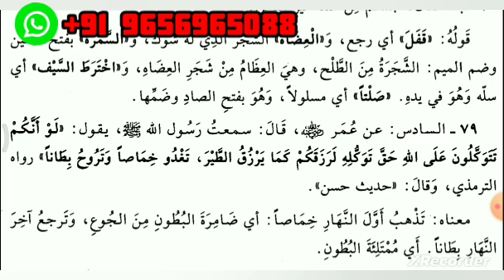തവക്കുൽ ദൃഢമാകണം|രിയാളുസ്സാലിഹീൻ - ഹദീസ്:79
Message to Join
SALSABEEL WHATSAPP GROUP:

✋ ഓതാനാഗ്രഹിക്കുന്ന കിതാബുകളുടെ (അറബി ഗ്രന്ഥങ്ങൾ) ഓൺലൈൻ പഠനത്തിന് ബന്ധപ്പെടുക.
✋ഇസ്ലാമിക അനന്തരാവകാശ നിയമങ്ങൾ സമഗ്രമായി പഠിക്കാൻ ബന്ധപ്പെടുക.

👉 കൃത്യമായ ഓൺലൈൻ ക്ലാസുകൾ
👉 പഠനപ്രവർത്തനങ്ങൾ
👉 ഭാഷാ പരിശീലന ക്ലാസുകൾ
👉 നോട്ട് ചെക്കിംഗ്
👉 സംശയനിവാരണം

എത്ര നാളിങ്ങനെ തുടരും...???
ദിവസവും നാം നിസ്കരിക്കുന്നു, അല്ലാഹുവിനോട് സംസാരിക്കുന്നു.
ദിനേനെ നാം ഖുർആൻ പാരായണം ചെയ്യുന്നു, അല്ലാഹു നമ്മോട് സംസാരിക്കുന്നു.

പക്ഷെ...
എന്താണ് പറയുന്നതെന്നോ കേൾക്കുന്നതെന്നോ അറിയാതെ,
ഈ സംഭാഷണങ്ങൾ ആസ്വദിക്കാതെ എത്ര കാലം...?
തിരുഹദീസുകളും അറബി കിതാബുകളും അന്യമായി എത്രനാൾ ഇനിയും തുടരണം...?

അറബിഭാഷ ഒരു വലിയ കവാടമാണ്. സമുദ്രം കണക്കെ വിശാലമായി കിടക്കുന്ന ഇസ്ലാമിക വിജ്ഞാനീയങ്ങളിലേക്കുള്ള കവാടം. നമുക്കത് പ്രവേശിക്കാം. പതിയെ ആഴങ്ങളിലേക്ക് ഇറങ്ങിച്ചെല്ലാം. ലോകത്തിൻറെ ഏതു കോണിലായാലും.

പരിശുദ്ധ ഖുർആനും തിരുഹദീസുകളും മറ്റുള്ള അറബി കിതാബുകളും സ്വയം വായിച്ച് മനസ്സിലാക്കാവുന്ന തരത്തിൽ അറബി ഭാഷ പഠിച്ചെടുക്കുക എന്നതാണ് ഈ സംരംഭത്തിൻറെ ഉദ്ദേശ്യലക്ഷ്യം.

ഒരു ഭാഷ പൂർണ്ണമായും മനസ്സിലാക്കിയെടുക്കാൻ ഗ്രാമർ നിയമങ്ങൾ മാത്രം പോരാ, പദസമ്പത്ത് നേടിയെടുക്കുന്നതും ഭാഷാ പരിശീലനം നേടിയെടുക്കലും വളരെ പ്രധാനമാണ്.

കുറഞ്ഞ സമയം കൊണ്ട് അറബി ഭാഷ പൂർണ്ണമായും പഠിക്കാനുള്ള എളുപ്പവഴികൾ പ്രായോഗികതലത്തിൽ വിഫലമാണ്. പഠനം കഴിഞ്ഞെന്ന് സ്വയം വിശ്വസിച്ച ശേഷം, പഠിക്കാനെടുത്തിരുന്ന അത്ര സമയം മാത്രമേ പിന്നീട് ആ അറിവിന് ആയുസ്സ് ഉണ്ടാവൂ...

അതിനാൽ, അറബിഭാഷ ആത്മാർത്ഥമായി പഠിക്കാൻ ആഗ്രഹിക്കുന്നവർക്ക് ബന്ധപ്പെടാം. ധാരാളം ഉദാഹരണങ്ങളിലൂടെ, പഠനപ്രവർത്തനങ്ങളിലൂടെ, സംശയനിവാരണങ്ങളിലൂടെ, പരിശീലന ക്ലാസുകളിലൂടെ നമുക്ക് ഒരുമിച്ച് മുന്നോട്ട് പോകാം. നാഥൻ തുണക്കട്ടെ... ആമീൻ.

ഭാഷാ പഠനത്തോടൊപ്പം തന്നെ, നാം പഠിക്കണമെന്നാഗ്രഹിക്കുന്ന അറബി കിതാബുകളും (നമ്മുടെ ഭാഷാനൈപുണ്യമനുസരിച്ച്) നമുക്ക് ഓതി തുടങ്ങാം, പൂർത്തീകരിക്കാം.

ഖുർആൻ കൂടാതെ ഹദീസ്, തഫ്സീർ, ഫിഖ്ഹ്, അഖീദ, തസ്വവ്വുഫ്, ഉസൂലുൽ ഹദീസ്, ഉസൂലുൽ ഫിഖ്ഹ്, താരീഖ്, മൻത്വിഖ് തുടങ്ങിയുള്ള ഒട്ടനേകം മേഖലകളിൽ രചിക്കപ്പെട്ട കിതാബുകൾ ഇഷ്ടാനുസരണം നമുക്ക് ഒരുമിച്ച് ഓതാം. അല്ലാഹു തുണക്കട്ടെ... ആമീൻ.

👉 ബന്ധപ്പെടരുത്...
* കുറഞ്ഞ സമയം കൊണ്ട് ഒരു ഭാഷ മുഴുവൻ പഠിക്കാൻ ആഗ്രഹിക്കുന്നവർ.
* സ്പോക്കൺ അറബിക് പഠനം ലക്ഷീകരിക്കുന്നവർ.
* പഠനപ്രവർത്തനങ്ങൾക്ക്, പരിശീലന ക്ലാസുകൾക്ക് സമയമില്ലാത്തവർ.
ചില കിതാബുകളുടെ ക്ലാസ് ലിങ്കുകൾ താഴെ നൽകാം.

Query Solved:
1- Arabic
2- Arabic language
3- Learn Arabic
4- Learn Arabic language
5- Study Arabic
6- Study Arabic language
7- Islam
8- Islamic studies
9- Arabic language in Malayalam
10- Hadith
11- Riyadusalihin
12- Hadith of the day
13- One day one hadees
14- Hadees
15- Hadees malayalam
16- ഹദീസ്
17- ഹദീസ് ക്ലാസ്
18- നബി
19- അറബി
20- അറബി ഗ്രാമർ
21- رياض الصالحين
22- الحديث
23- لا يدخل الجنة
24- لا يأمن جاره
25- بوائقه
26- Jubair
27- Jubair Hudawi
28- Salsabeel
29- Sasabeel Arabic
30- Salsabeel Arabic Grammar
10- Arabic grammar